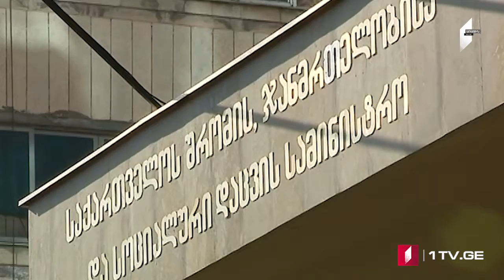ՄՈԱՄԲԵ – լրատվական թողարկում հայերենով [15:00/19.01.2022]